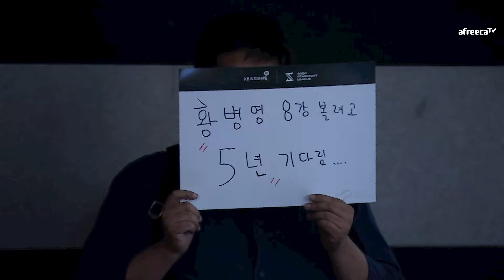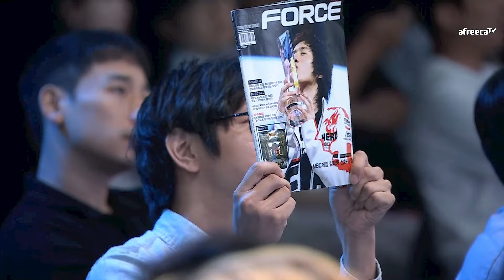말도 안돼 [SSL 2024 AUTUMN 시즌1 16강 B조 승자전 1경기]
YouTube 멤버십 →    / @stork_youtube